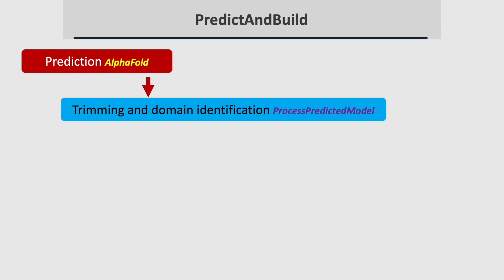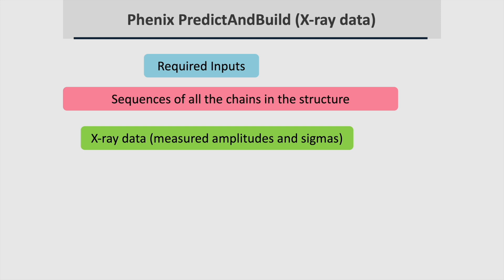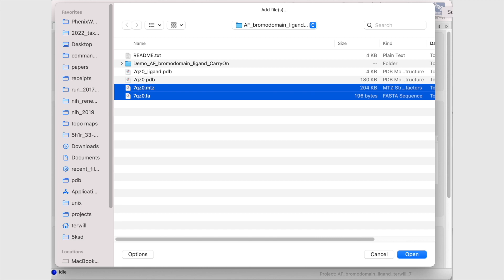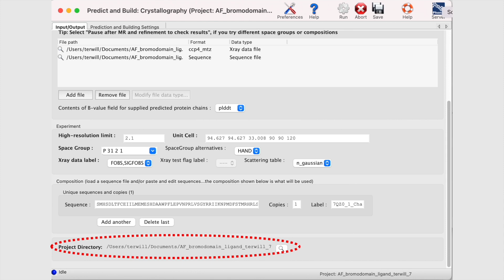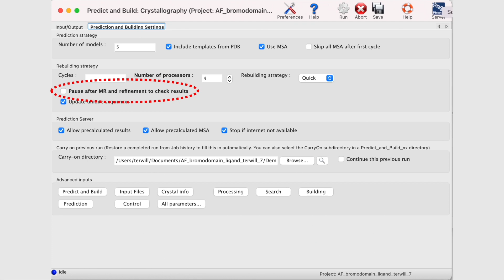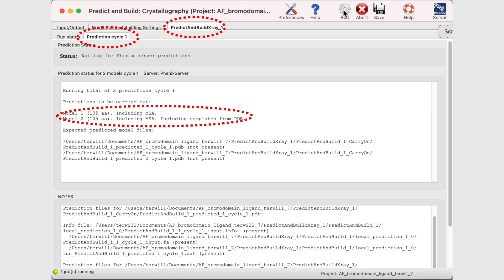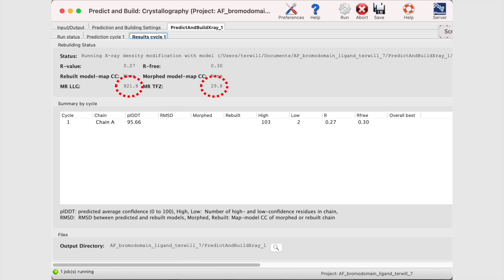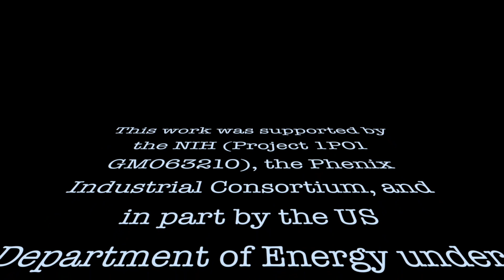X-ray structure determination with AlphaFold using PredictAndBuild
Tom Terwilliger explains how to determine your structure with AlphaFold using PredictAndBuild for Xray data.